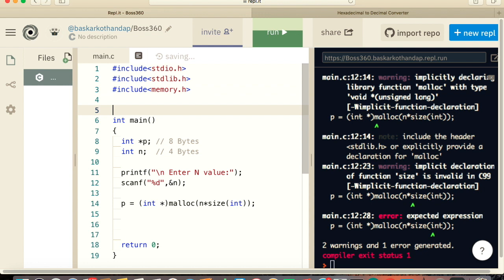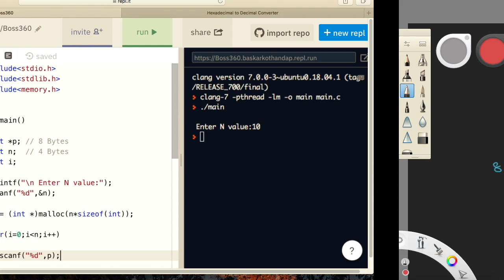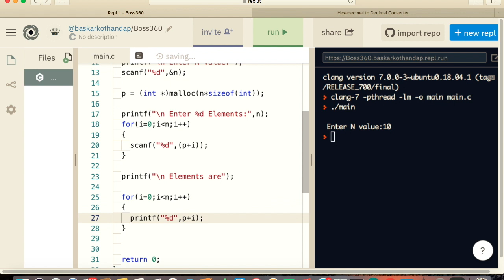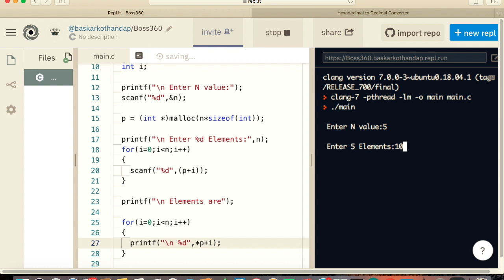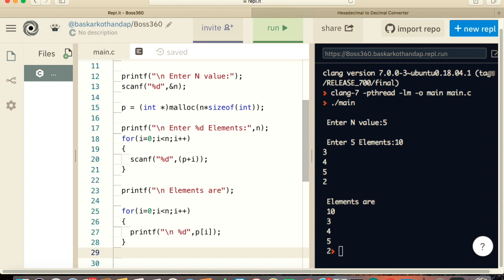Dynamic Memory Allocation Using Pointers - 'C' Language ( Tamil)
Dynamic Memory Allocation Using Pointers - C language